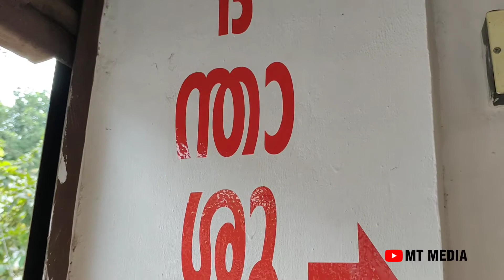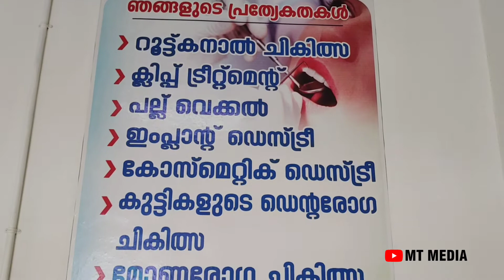Root canal Treatment|Dental Health|MT MEDIA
Root canal Treatment, Dental Health by
Dr.seljas T
BDS
Chief dental surgeon